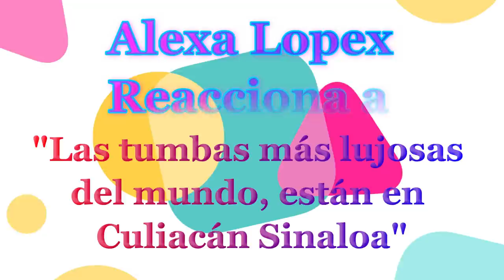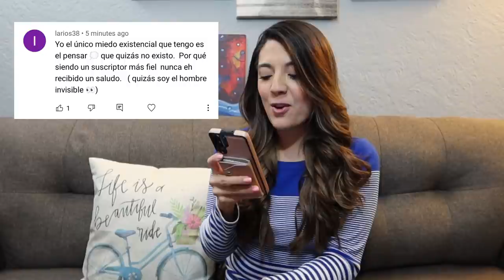LAS TUMBAS MAS LUJOSAS del mundo están en Culiacán Sinaloa (Mexico) - COLOMBIANA REACCIONA!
En este video reacciono a "Las tumbas más lujosas del mundo están en Culiacán Sinaloa, Mexico", quedo asombrada con tanto lujo!

Creditos para el canal de YouTube Scott traveling channel.